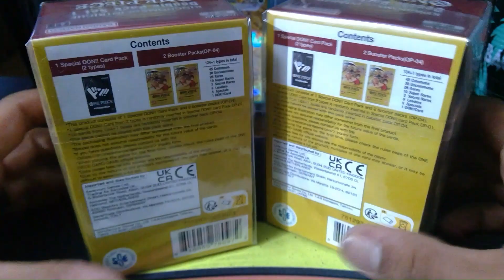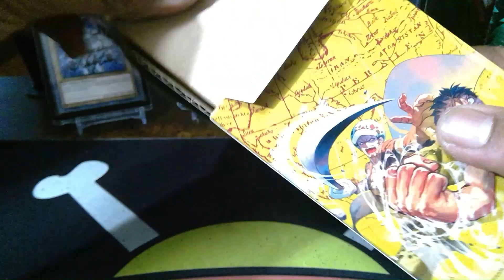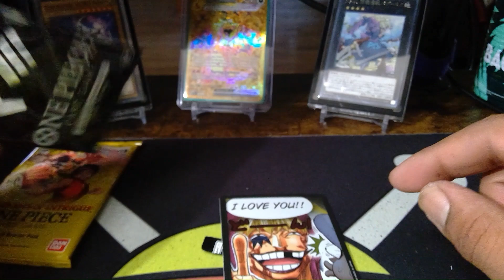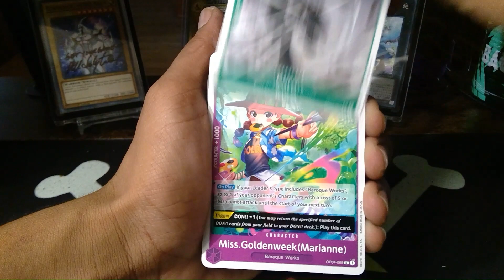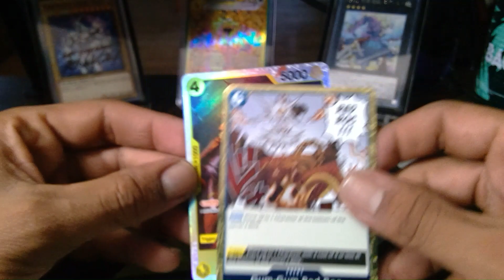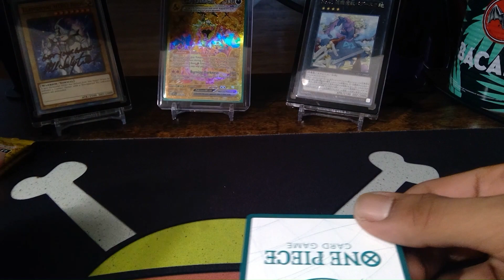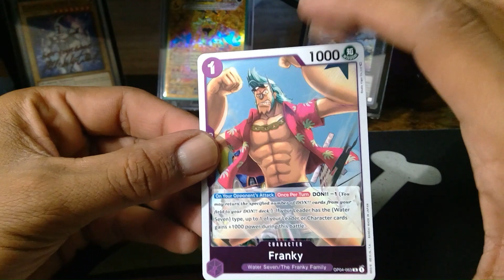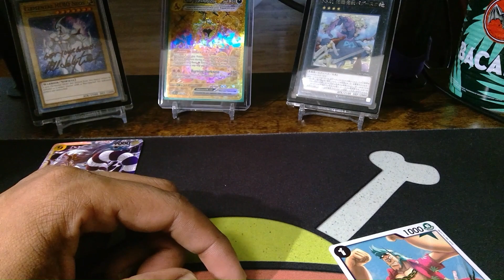New One Piece Product? Pack Opening Alter/Manga Art Search!